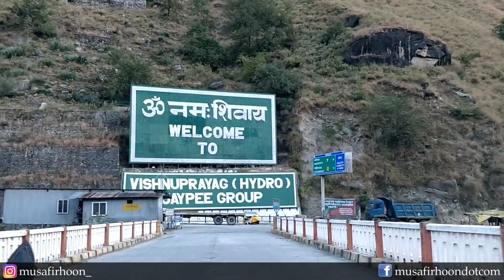Badrinath Temple & Mana Village | Travel Vlog | Uttarakhand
This is my travel vlog on my recent visit to Badrinath temple and Mana village. It contains journey from Josimath to Mana village via Badrinath.

Joshimath :

Joshimath is a city in Chamoli District in the Indian state of Uttarakhand. Located at a height of 6150 feet, it is gateway to several Himalayan mountain climbing expeditions, trekking trails and pilgrim centres like Badrinath.

Badrinath :

Badrinath is a holy town in Chamoli district in the state of Uttarakhand, India. It is the most important of the four sites in India's Char Dham pilgrimage and gets its name from the temple of Badrinath.

Mana village :

Mana is a village in the district of Chamoli in the Indian state of Uttarakhand, located at an altitude of 3,200 meters. Mana is the last village before the Mana Pass and is 24 kilometres from the border of India and Tibet The village is at a distance of about 3 km from the Hindu Pilgrimage Badrinath and the two places are culturally connected with each other.

Note : If you plan to visit, please don't spoil nature while exploring. Don't litter anything which harm the nature.

Phone used : One plus 5T

Musafir Hoon